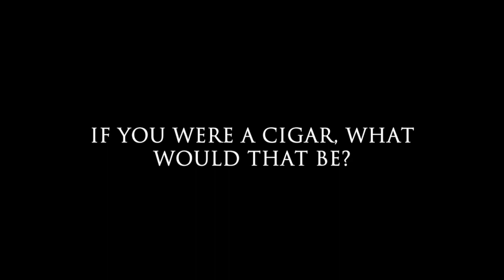Montefortuna Cigars Brand Ambassadors - Q&A, Cigar Smoking and Madrid Cohiba Novedosos Premier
Our Brand Ambassadors Domberga and The Cigar Smoker enjoy a La Gloria Cubana Regional Edition Spain while answering some questions about their life as Cigar Connoisseurs.